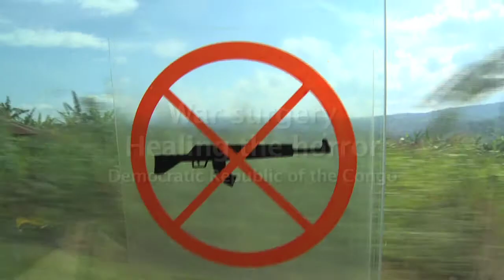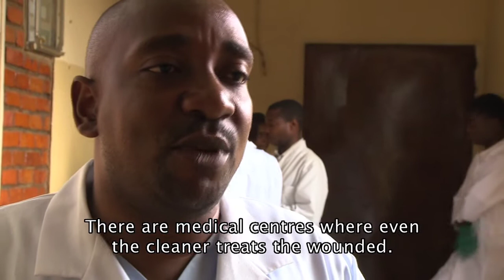DR Congo: war surgery - healing the horror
Second of our three-part series on DR Congo

In the Kivus, war are evacuating the war wounded and helping medical staff with heavy surgical operations. For some, receiving emergency medical treatment is now the stuff of miracles, due to the difficulties we are experiencing in accessing the conflict zones, not to mention a devastated primary health-care network and direct threats to the wounded and medical staff attending to them. Despite these challenges, more than 200 war wounded have been operated on by ICRC surgical teams in Goma since mid-November 2012.